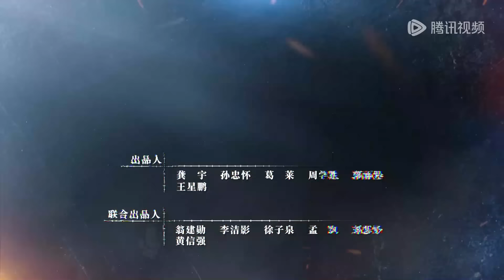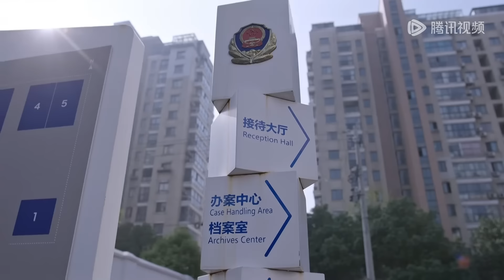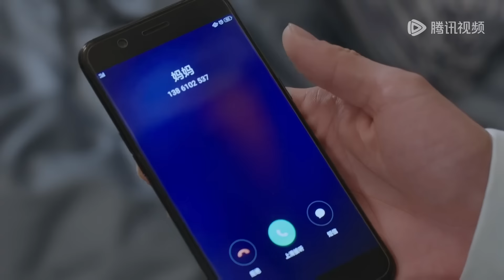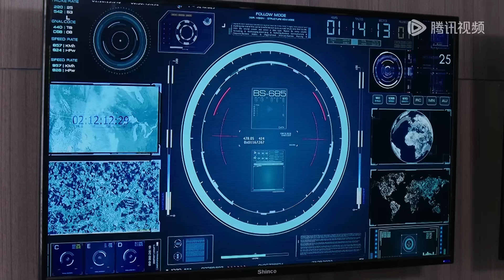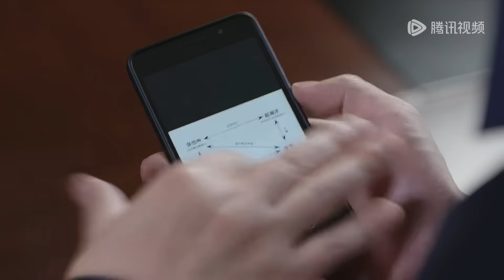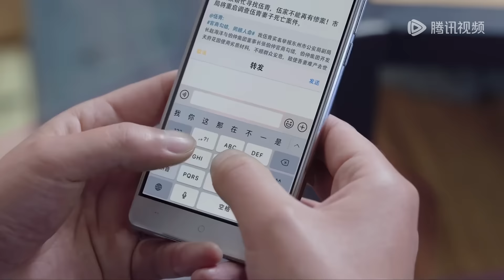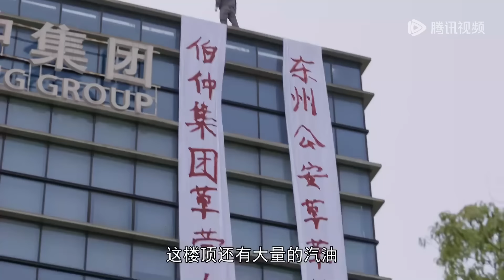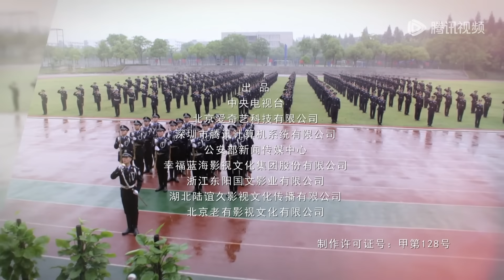【人民警察】EP11 陆毅万茜联手破凶案 | 陆毅、万茜 | 腾讯视频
❗欢迎购买WeTV APP会员，更能抢先观看《人民警察》会员集数，享受高清无广告多语种字幕完整版！

☞会员10月7日起每日20点30分抢先看两集，非会员每日21点20分更新一集
《人民警察》十六年前，刑警夏辉带领赵海洋与方程在追捕灭门案凶手时，因赵海洋年轻气盛致使夏辉意外牺牲。十六年后，两人怀着对自己的悔恨和对犯罪分子的痛恨，赵海洋成为东州市公安局副局长，方程则成为技术专家。 东州市面临新型犯罪挑战，赵海洋和方程利用智能交通、合成侦查中心、网格化建设等科技手段，有效打击犯罪。警务改革和科技应用让犯罪分子无处遁形，反诈中心和环食药支队的建立，提升了民众的安全感。 然而，赵海洋的妻子安萍在办案中遇意外，被下放至派出所。就在赵海洋和方程决心追查十六年前的灭门案真凶时，他们发现案件背后有一股强大的势力暗中作祟，而所有线索竟然都指向了赵海洋的老领导——刘广胜。两人携手，揭开真相，誓将真凶绳之以法。
☞主演：陆毅、万茜、马元、李乃文、冯雷

00:00 Download "WeTV/Tencent Video (for The US)" APP Watch More Episodes
01:00 Join Membership Watch Full in Advance